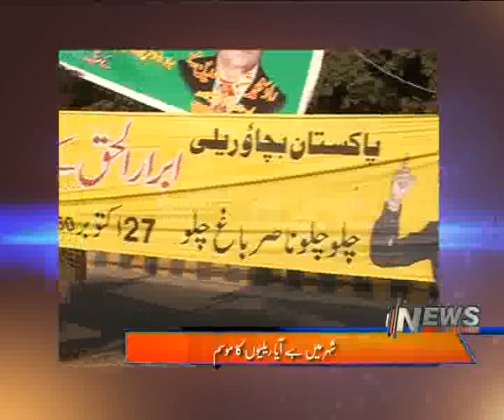Season Of Rallies In City News Night With Najam Wali Khan Part 01 City42